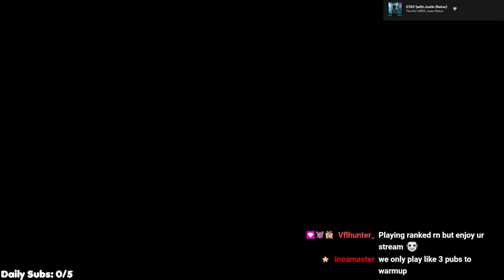[08.19.21] hi short strim !montage !twitter